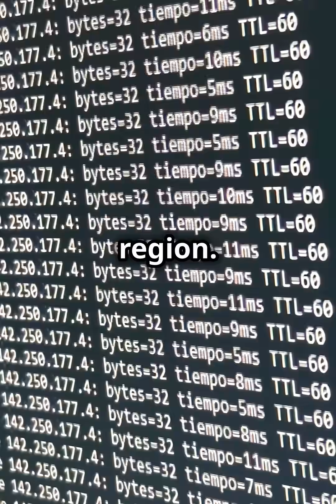One Bug Took Down the Whole Internet 😱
On October 20, 2025, AWS’s US-East region went down — and the internet felt it.
A single race condition inside DynamoDB’s DNS system triggered a massive chain reaction: broken DNS records, failed EC2 launches, and a full-blown cloud meltdown that took 15 hours to fix.

In this short breakdown, we explain how one tiny bug inside Amazon’s infrastructure spiraled into a global outage and what engineers can learn from it

Topics Covered:

AWS US-East outage (Oct 2025)

DynamoDB + Route 53 DNS bug

Race condition explained simply

How cascading failures happen in cloud systems

What engineers can learn from AWS incident reports